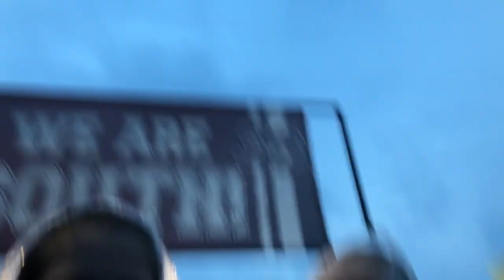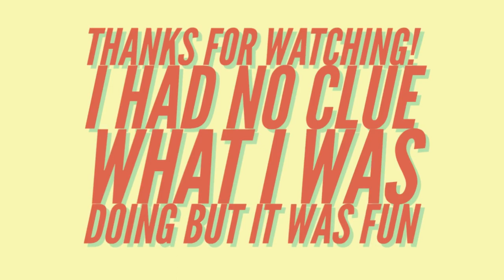i almost got suffocated by a rain poncho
idrk what i’m doing but i’m having a lot of fun so that’s all that matters! sry it’s a lil rough but we’ll get there